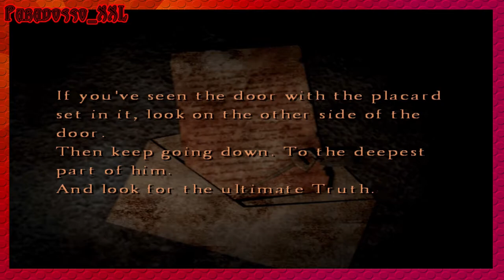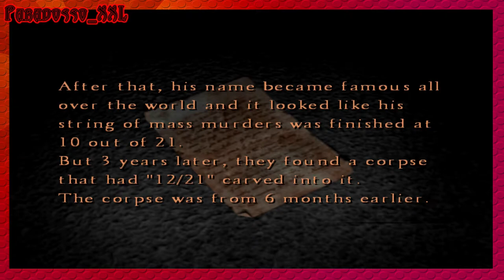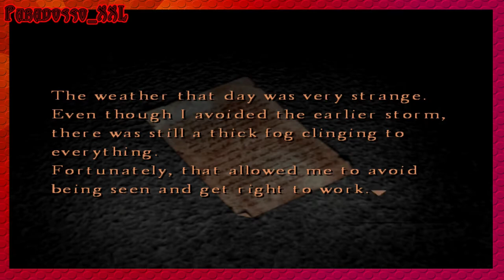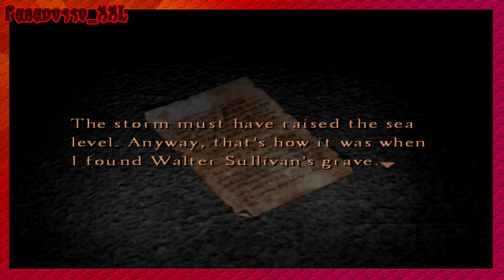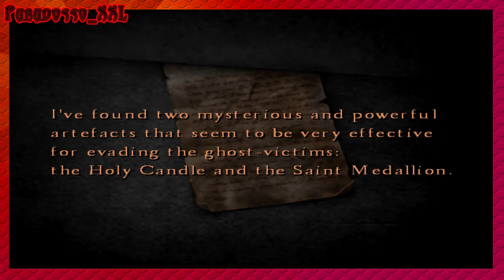😈 SILENT HILL 4 - THE ROOM | Prison of the Soul EP. 08 😈